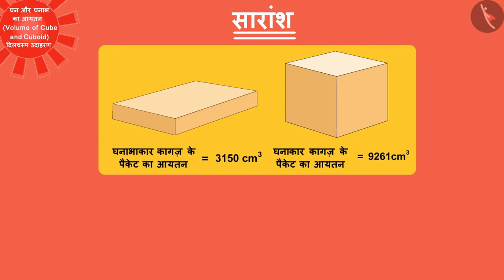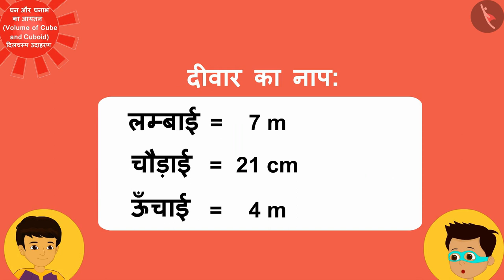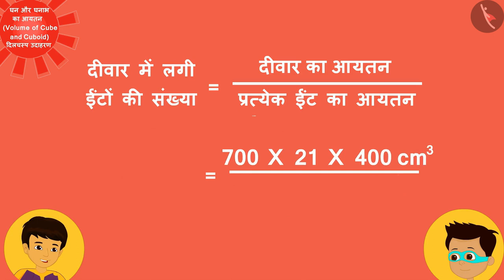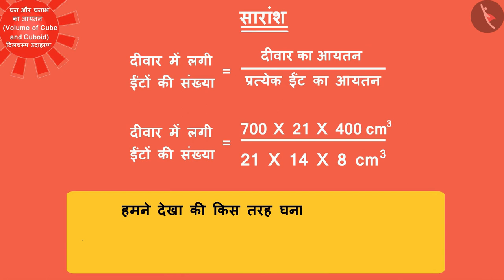घन और घनाभ का आयतन | Part 2/3 | Volume of a Cube and Cuboid | Hindi | Class 9